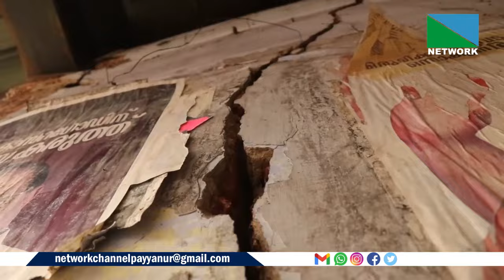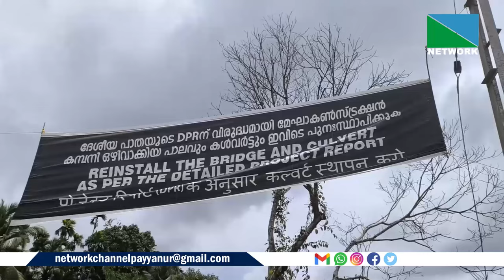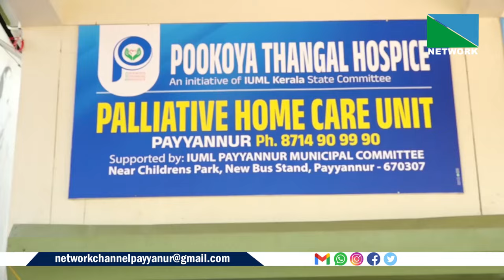22 AUGUST 2024